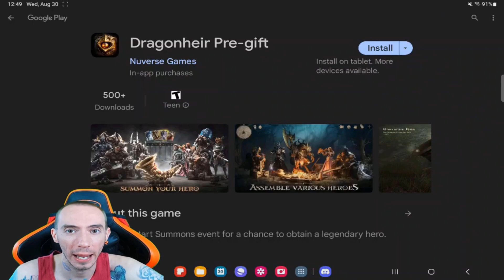The Next BIG Game Dragonheir Silent Gods